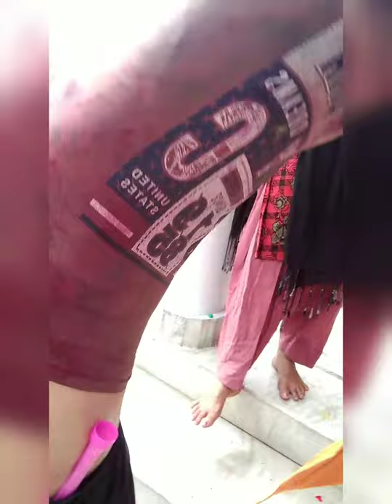HOLI😍2021 | MIHIR MISHRA | VLOG #1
Ek chota sa vlog hope u all will like it...Puri mehnat ki hai tumhare Bhai logo ne💪or aage b krte rahege apna support dikhao or hum apko entertain through our daily life or apni life se related sb chije video ke through dikhaege apna ashirvad de or video achi lgi toh like comment share subscribe jarur kre or ghnta dabana na bhule...❤️